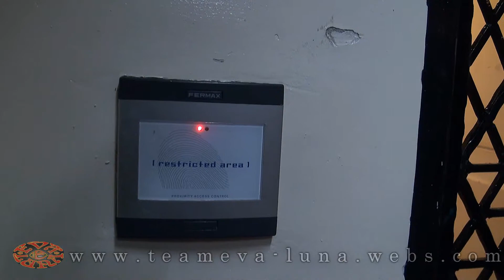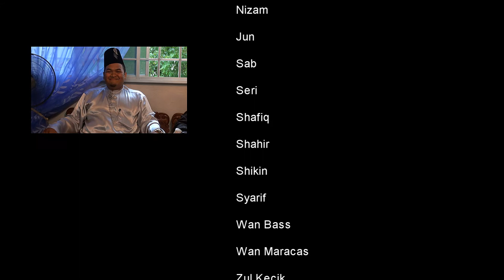TEAM EVA-LUNA: Raya Clip 2011